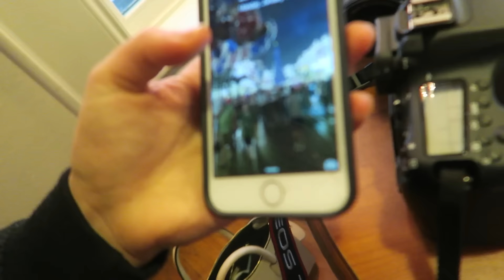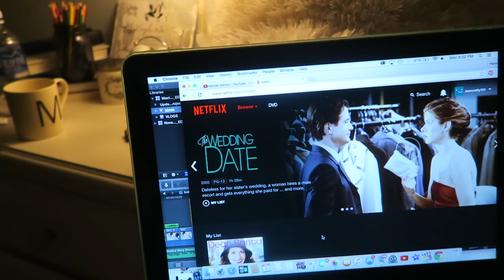Brunch, Hauls, and Parking Tickets!!!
OPEN ME!
Yay for crazy yet crazy FUN days! :)

Hang out with and my friends as we go to brunch, shopping, take photos, and drink BOMB... i mean BOMG hot chocolate! ;)
LIKE THIS VIDEO FOR MORE VLOGS!

Search: Hannah Ashton in the apple app store!